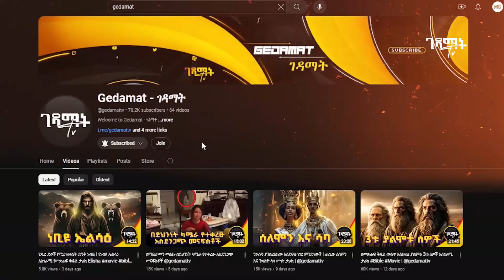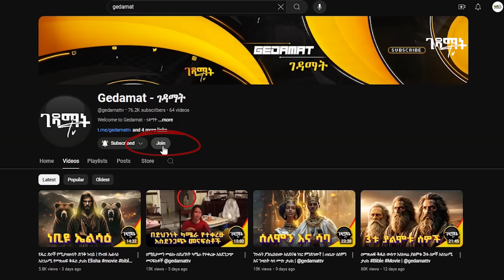ግብረ-ሰዶማውያን በእሳት የጠፉባት ከተማ | ብቻውን የተረፈው አስገራሚ ሰው | አስደንጋጩ የሰዶምና ገሞራ የጥፋት ታሪክ | Amharic Bible Story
🌟ግብረ-ሰዶማውያን በእሳት የጠፉባት ከተማ | አስደንጋጩ የሰዶምና ገሞራ የጥፋት ታሪክ እና ብቻውን የተረፈው አስገራሚ ሰው | ሙሉ የመጽሐፍ ቅዱስ ታሪክ ✨

Gedamat - ገዳማት | የኢትዮጵያ ኦርቶዶክስ ተዋሕዶ ቤተ ክርስቲያን ትምህርቶች ፣ የመፅሐፍ ቅዱስ ታሪኮች ፣ ዶክመንተሪዎች ፣ መንፈሳዊ ፊልሞች ፣ አስገራሚ ክስተቶች እና ሌሎችም መንፈሳዊ ቪዲዮዎች የሚቀርቡበት ቻናል ነው። ሰብስክራይብ በማድረግ የቻናላችን ቤተሰብ ይሁኑ።

1) This video has no negative impact on the original works.
3) It is not transformative in nature.
4) I only used bits and pieces of videos to get the point across where necessary.

"Gedamat - ገዳማት" does not own the rights to these video clips.